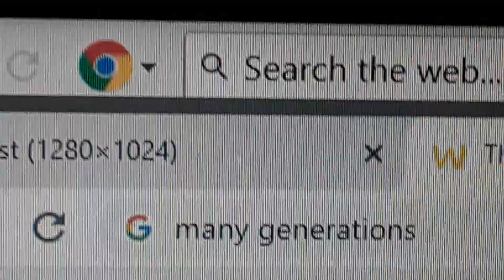the hoxha family